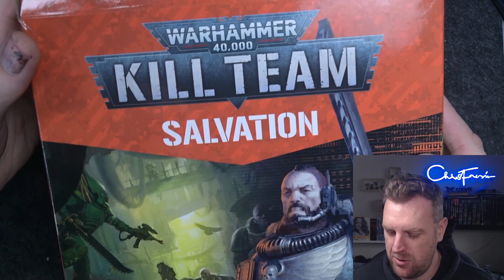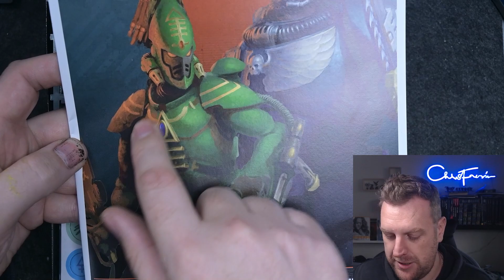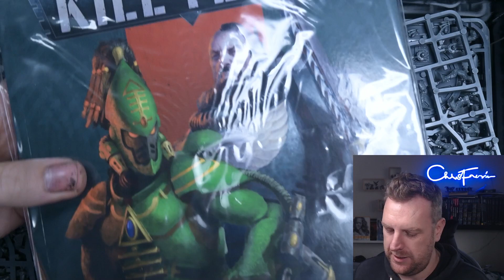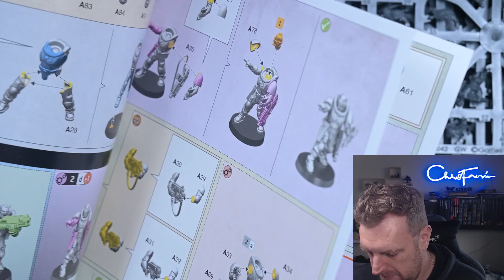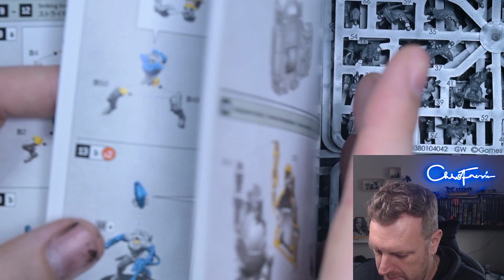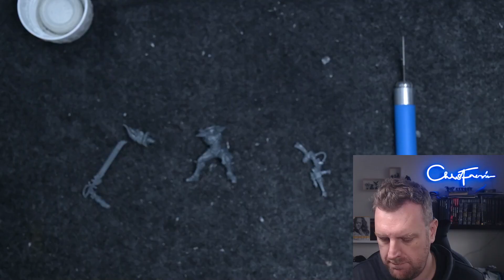NEW Striking Scorpions... with Incubi influences! Kit Review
- Sanding Pads I use
- The Clippers I use
- the 'WowStick' Drill I use
- One of my favourite Hobby Knives
- Airbrush/oil/pigment mixing tins
- Base Texture paste
- Cutting Mat

 - My brushes. I use a size 1 for 90% of my painting.

- Rival Crafts webstore for ALL the basing products I use, including the tufts

- Here's the glue I use. Takes a few minutes to get used to but it's ABSOLUTELY the best out there (get the brush, too!)

. yes, I'm easy to find :)